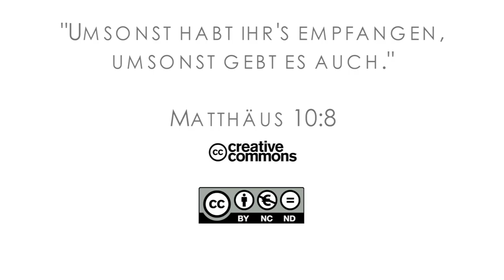5Q03 / 08 Missionare in der Bibel